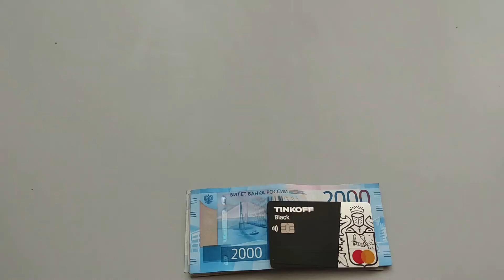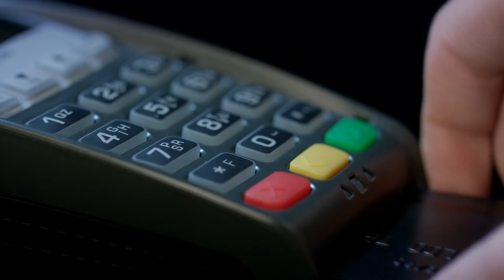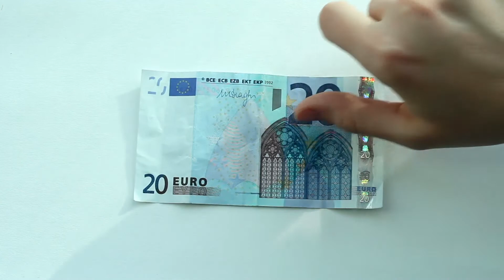Снимать ли лиры с карты Тинькофф в Турции? Насколько это выгодно?